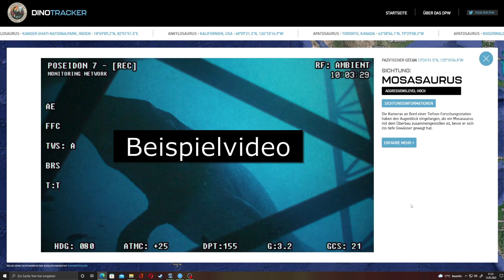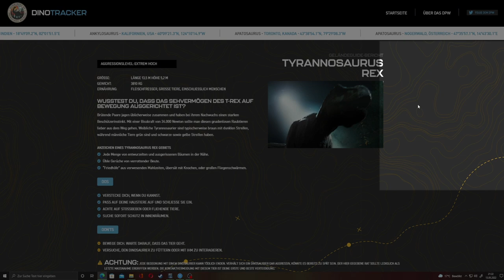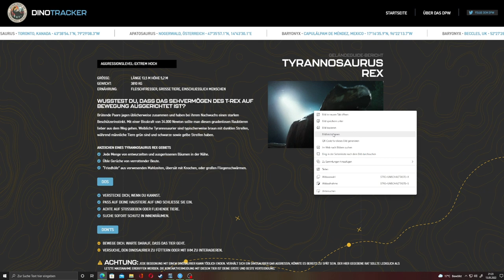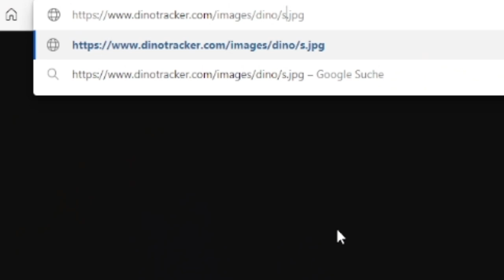Zeigt der Dino Tracker den Spinosaurus?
Hat hier die Marketing-Kampagne zu Jurassic World Dominion einen kleinen Patzer gemacht? In diesem Video zeige ich dir den Beweis dafür, dass der Spinosaurus im Film vorkommen wird. Und ich gehe eine Wette ein.
Kapitel:
00:00:00 - Einleitung
00:00:19 - Ankündigung mit Wette
00:00:44 - Intro
00:00:54 - Danke für deinen Suppurt
00:01:00 - Der Dino Tracker
00:01:34 - Der Mosasaurus
00:01:54 - Der URL Code
00:02:30 - Tyrannosaurus und Allosaurus
00:02:54 - Das sollten wir noch nicht sehen
00:04:40 - Ist das nicht der Beweis?
00:04:59 - Probiert es selbst aus
00:05:26 - Die Wette
00:06:04 - Deine Meinung ist gefragt
00:06:33 - Habt ihr noch Fragen?
00:06:48 - Outro